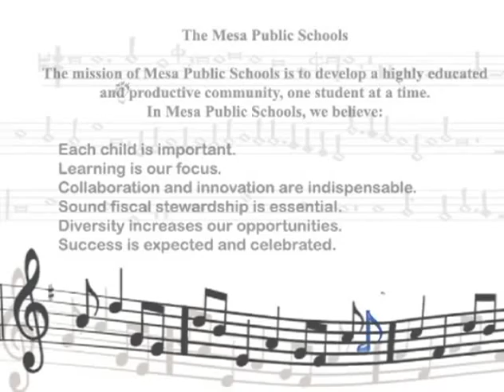Dobson High School Choir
Dobson High School Choir Students perform at the Mesa Public Schools Secondary Choral Festival at The Mesa Arts Center.